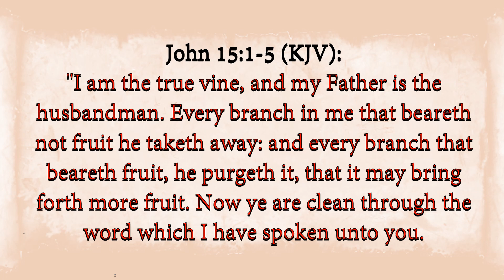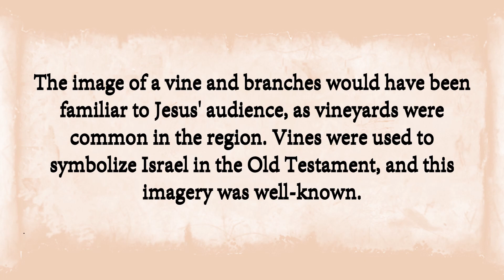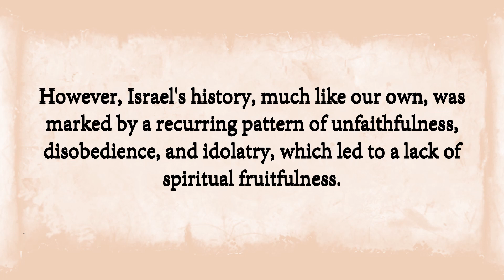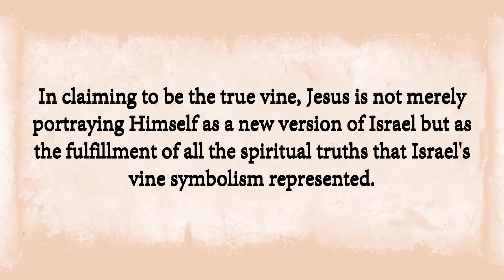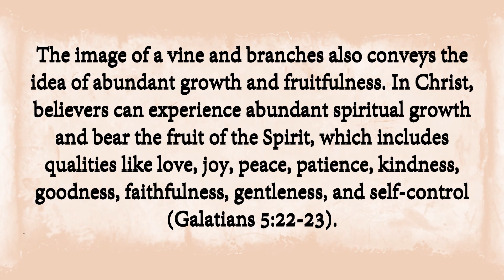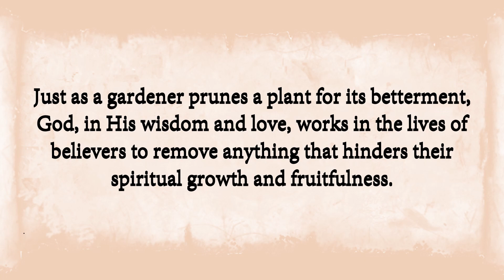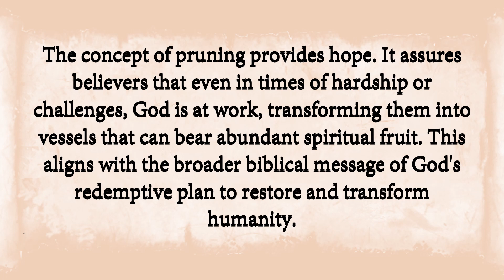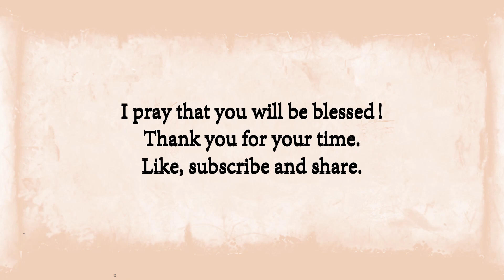Exploring John 15:1-5 - The Vine and Branches Metaphor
Dive into John 15:1-5, where Jesus uses the vine and branches metaphor to teach about spiritual growth, connection to Christ, and the significance of bearing fruit.